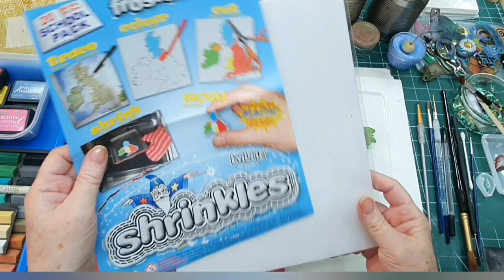Shrink plastic jewellery - Little Green Man